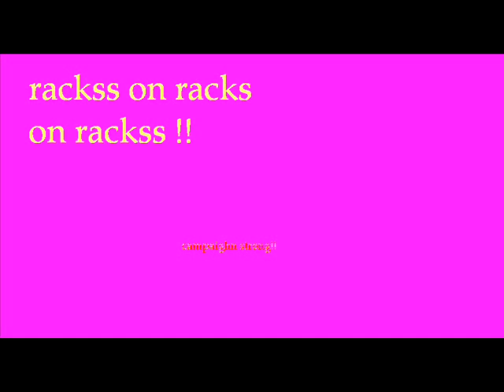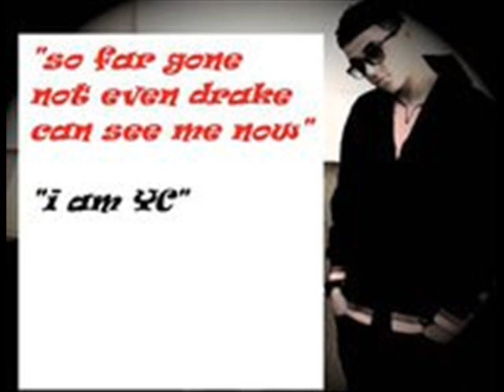thomaston ga,, YC RACKSS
WHAT WE GOT ,, RACKS ON